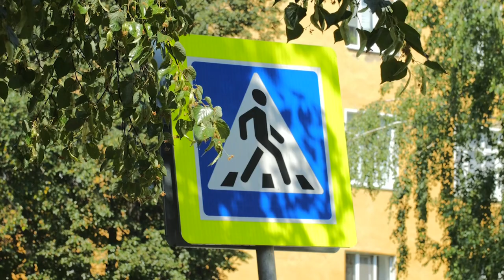Во время каникул не стоит забывать о правилах дорожного движения даже во дворах и на площадках